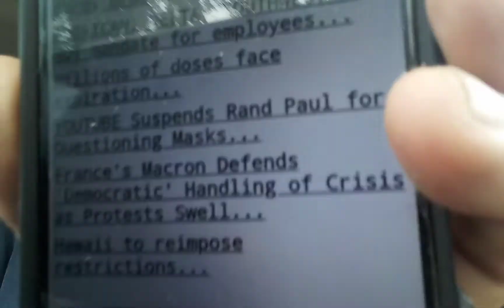By far the best news I've ever done